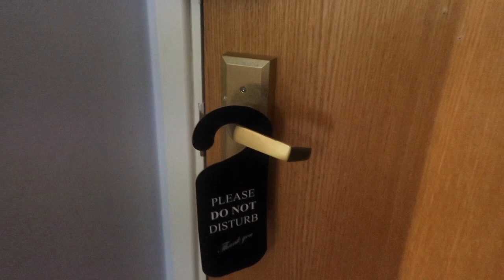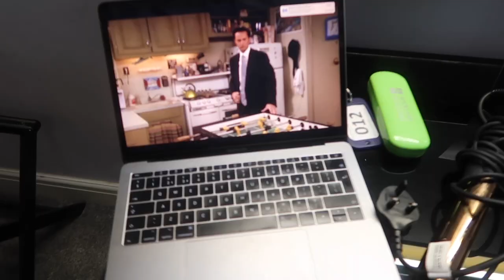COME TO TWO PHOTOSHOOTS WITH ME | trip to london